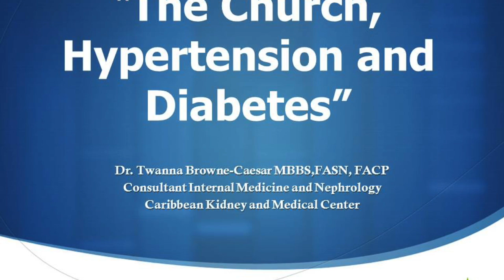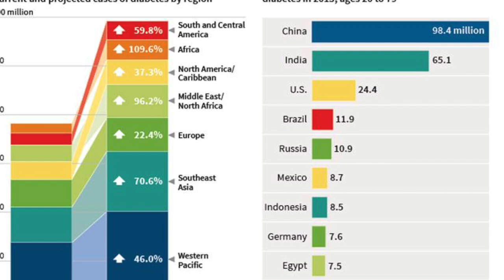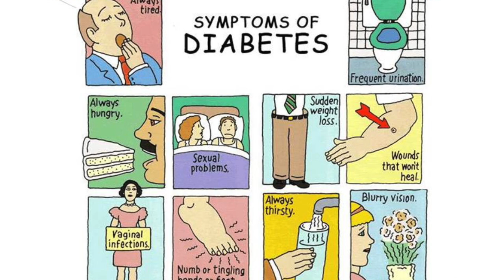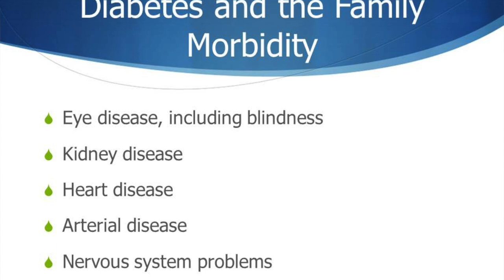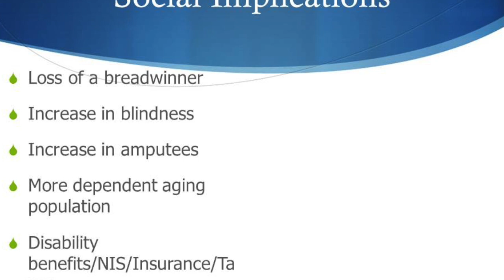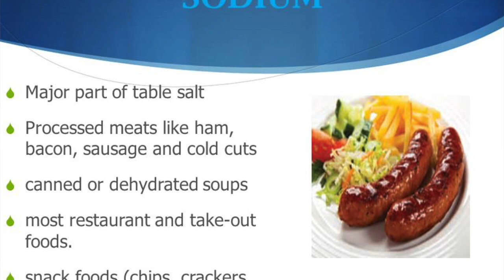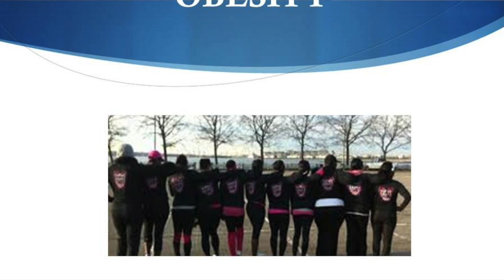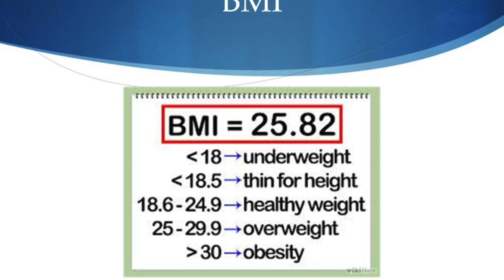HealthTalk 2023: THE CHURCH, DIABETES, HYPERTENSION & OBESITY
The Women Week : Health Talk
Speaker  Dr. Twanna Browne - Caesar ( MBBS, FASN,FACP)
Tuesday 16th May,2023 .
Topic: THE CHURCH, HYERTENSION, DIABETES AND OBESITY